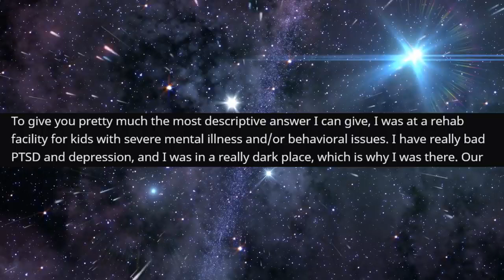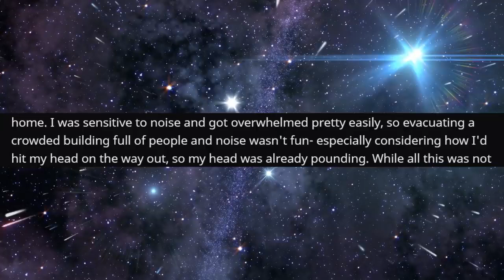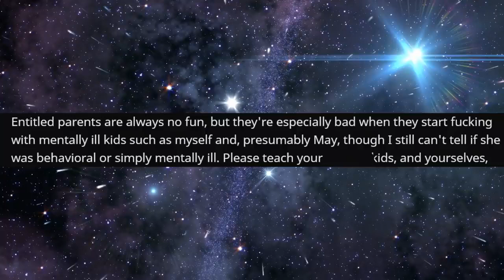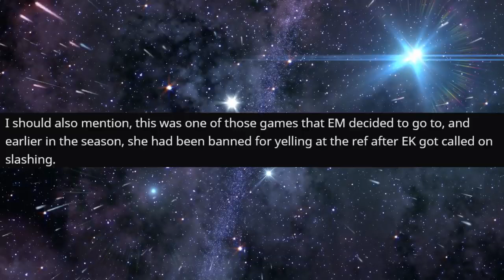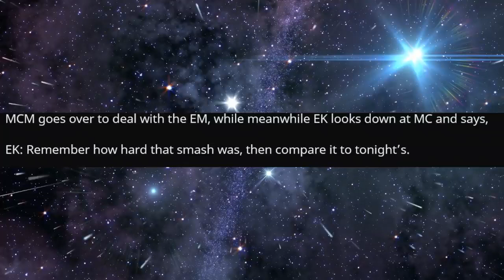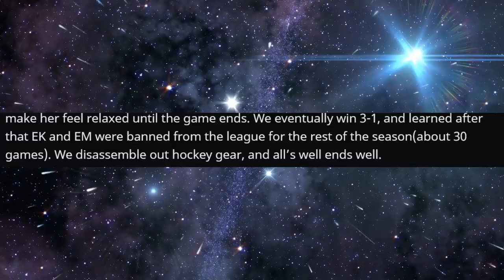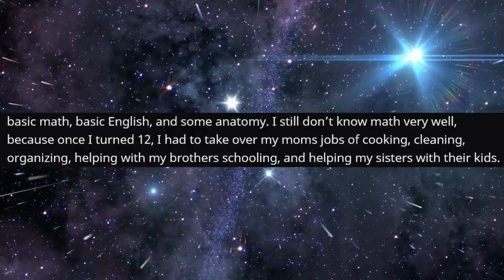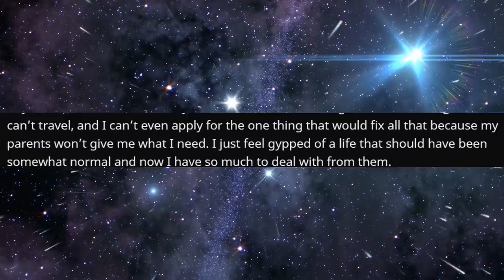r/EntitledParents - He DELETED My Birth Certificate